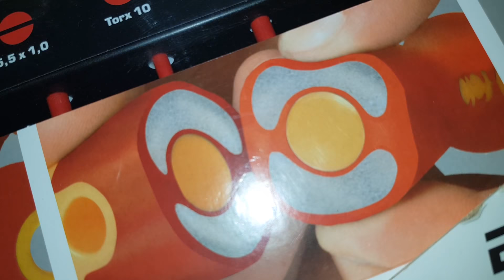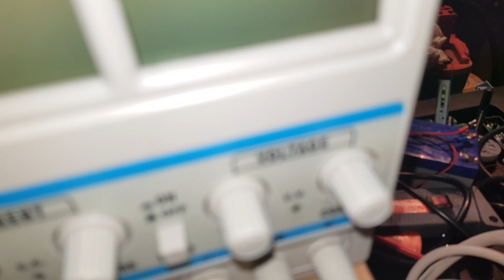BARTOREX wyposażamy serwis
serwis, warsztat, bartorex, automatyka, konin, naprawa, usługi